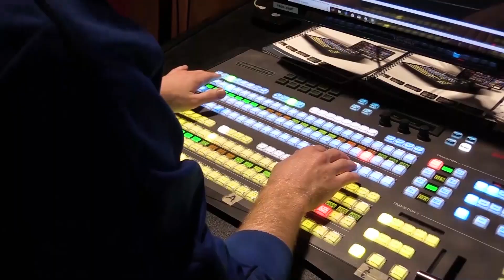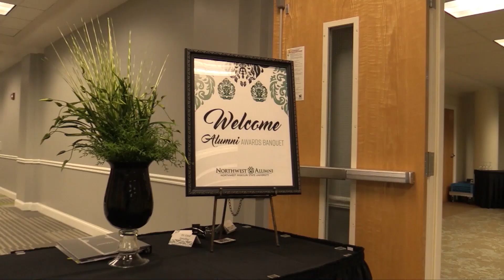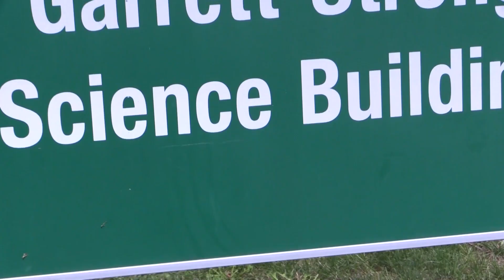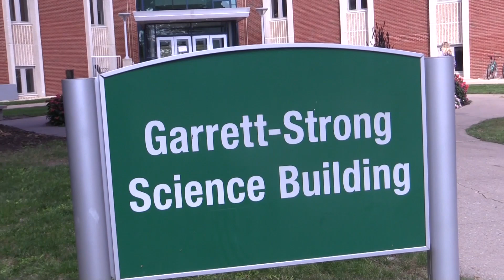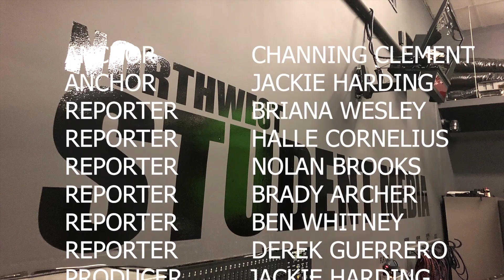Channel 8 News Fall 2018 Week 1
This week on Channel 8 News, we'll take a look at Northwest's "Family of the Year", the alumni awards banquet, and the 25th anniversary celebration of the Missouri Arboretum. Catch Channel 8 News every Monday through Thursday at 6:15 PM.